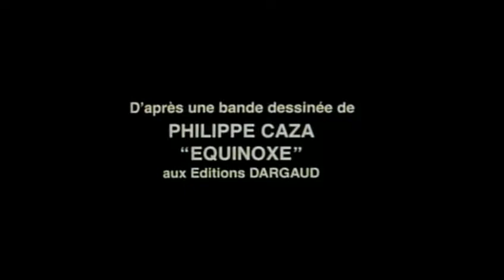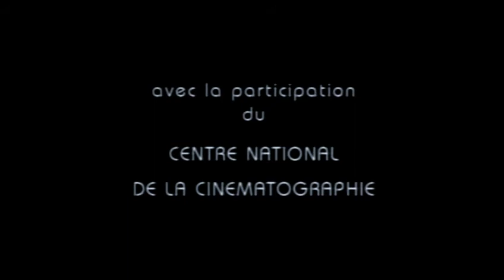'La Prisonnière'.. { René Laloux//1988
La Prisionera  La Prisonnière   Sub Español (Cortometraje Animado Clásico, 1988 René Laloux)